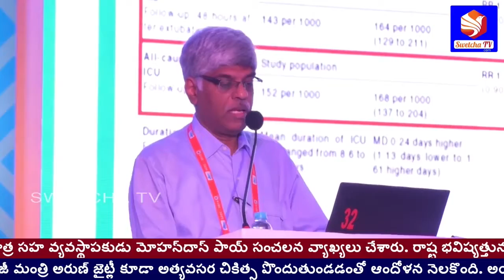South Zone Critical Care 5th Anniversary Celebrations || Swetcha Tv